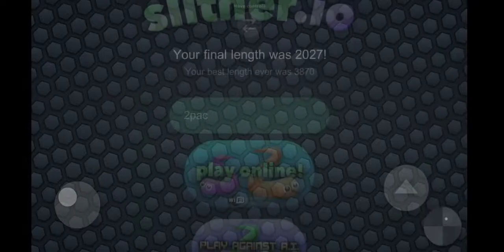*NOOB playing slither.io (71000 snakes in circle)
Noob playing slither